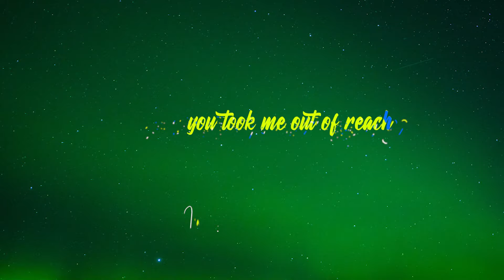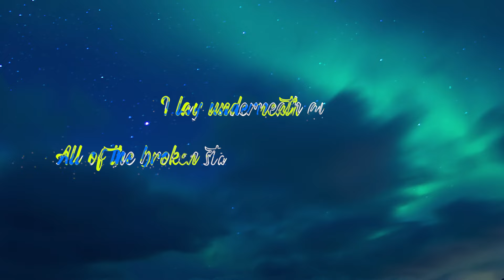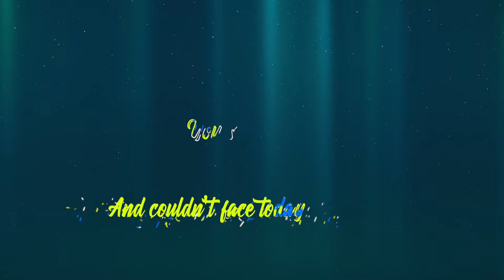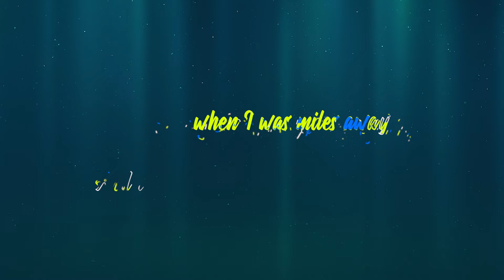Laura Bretan - Wide Awake [Lyrics Video]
"Wide Awake"
Written & Composed by Scott Simons, Tedd Edgar Wight & Gary Clark
Produced by Giora Linenberg
Keyboards, Guitars & Programming: Ran Aviv
Arranged, Editited & Mixed by Ran Aviv at Aviv Studio
Backing Vocals: Nirit Milis
Vocal Recordings: Florin Modog
Mastered by Ronen Hillel at Fat Studio